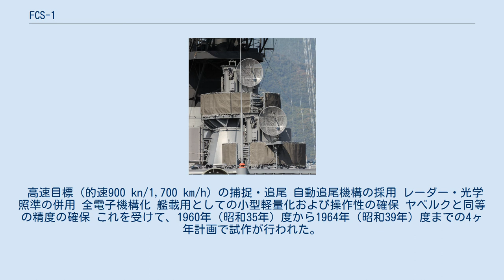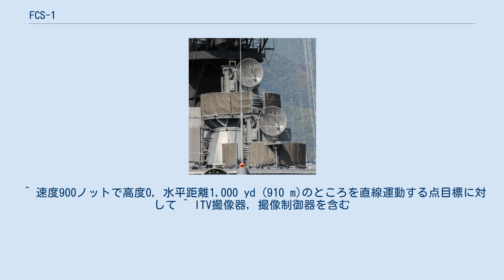FCS-1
72式射撃指揮装置1型（FCS-1）は、日本で開発された砲射撃指揮装置（GFCS）。
いずれも海上自衛隊の警備艦（護衛艦・輸送艦・掃海艦）に搭載されていた。
 海上自衛隊では、第1次防衛力整備計画以前の取得艦においては、砲射撃指揮装置（GFCS）としてMk.57,63が主に搭載されていた。
しかしこれらは世界水準と比べると一段劣ったものであったため、1955年（昭和30年）度に高性能GFCSの取得予算が盛り込まれた。
この際にはアメリカ機以外も視野に検討され、スイスのコントラヴェス社とオランダのシグナール社が候補となった。
このうち性能と将来発展余地に優れるコントラヴェス社製のヤベルクが選定され、1セットが輸入されて1958年（昭和33年）3月に「はるかぜ」のMk.51と換装されて搭載された。
これは地上配備の高射砲用のGFCSを発展させて開発されたものであり、多くの点で従来の艦載GFCSとは一線を画するものであった。
特に射撃の基準となる座標系については、従来は艦首方位・甲板面が基準とされていたのに対し、ヤベルクにおいては真北・静止水平面が基準とされており、根本的に異なっていた。
ハードウェアの性能・信頼性の問題から、射撃精度・保守整備には多大な困難が伴ったものの、同機は海上自衛隊のGFCS開発に大きく貢献し、国産機のベースとなった。
 「くらま」では5インチ砲と同様、2基が背負式に搭載されている この経験に基づき、昭和33年度より技術研究本部の部内研究として、艦載GFCSの研究が着手された。
昭和34年度には、下記目標を提示して、三菱電機による部外委託研究が開始された。
 高速目標（的速900 kn/1,700 km/h）の捕捉・追尾 自動追尾機構の採用 レーダー・光学照準の併用 全電子機構化 艦載用としての小型軽量化および操作性の確保 ヤベルクと同等の精度の確保 これを受けて、1960年（昭和35年）度から1964年（昭和39年）度までの4ヶ年計画で試作が行われた。
静止水平面の創出に関しては、当初は電子式が検討されたものの、技術的な不安から、ヤベルクと同様の2軸の機械式とされた。
また、方位盤に関しては、円形パラボラアンテナによる無人式レーダー方位盤とTVカメラによる有人式光学方位盤（操作員1名）が相互に独立して配置されていた。
この試作機は1965年（昭和40年）に「はるさめ」に搭載されて、同年10月20日から1966年（昭和41年）9月28日まで3次に渡る試験が行なわれたのち、同年末には「ほぼ実用に供しうる」と認定され、68式射撃指揮装置（通称FCS-0）として制式化された。
 その後、用兵側の要請を盛り込んで、方位盤をMk.56 砲射撃指揮装置と同様に操作員2名を配置して有人式としたレーダー・光学兼用式とし、アメリカ製Mk.19ジャイロを導入するなどの改良を加えた「改善型GFCS」が開発され、これは1969年（昭和44年）に「ながつき」に搭載されて試験が開始された。
23の機構部（コンピューティングコンデンサ）で構成されており、レーダー方位盤射撃時には、パラボラアンテナの中心軸が回転して、自動的に目標の方意角と仰角を計測、同時に測距も行なうものとされていた。
試験も終盤の1972年（昭和47年）秋、自衛艦隊司令官北村海将が座乗する「むらくも」搭載の5号機が、無人標的機ファイアー・ビーに訓練弾を直撃させて撃墜し、その性能を実証した。
同年、同機は72式射撃指揮装置1型（FCS-1）として制式化された。
 54口径5インチ単装速射砲用のFCS-1Aと50口径76ミリ連装速射砲用のFCS-1Bがあり、FCS-1Aはアメリカ製のMk.57と、FCS-1Bは同じくMk.63とほぼ同等の性能とされている。
以後34号機までが製作され、「くらま」（51DDH）に至るまで、護衛艦の主力GFCSとして使用された。
 ^ 速度900ノットで高度0，水平距離1,000 yd (910 m)のところを直線運動する点目標に対して ^ ITV撮像器，撮像制御器を含む